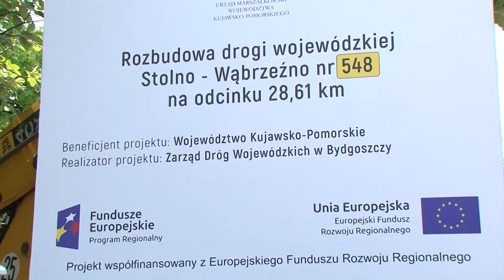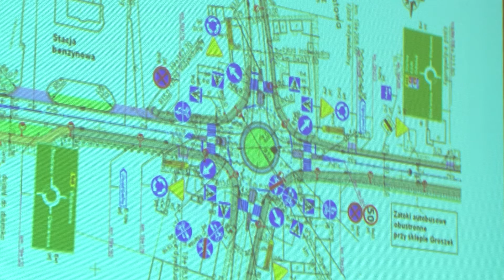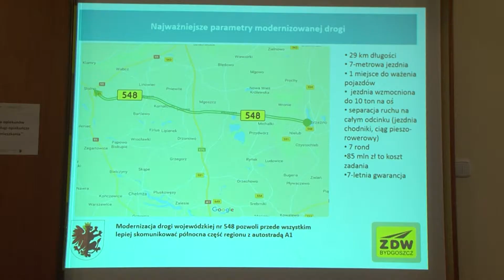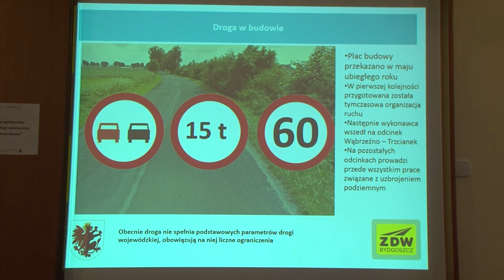Echa Powiatu odcinek luty 2018rok